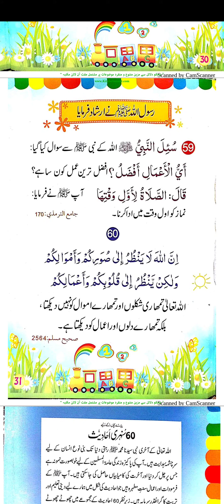60 سنہری احادیث - Hadeese Nabi Kareem SAWW ki hadees 53 se 60 tak seekhe